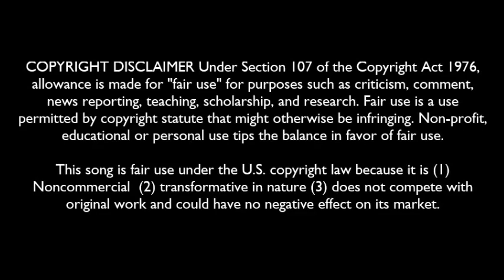Christoph Spendel: "Cool Street"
Christoph Spendel from 'Cool Street' - 1993